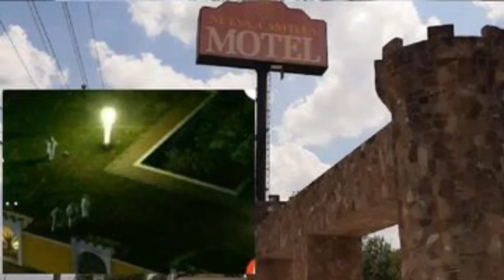TAXISTA LA ACOSO Y ESTA MUERTA: PAPA DE DEBANHI; VE HISTORIA